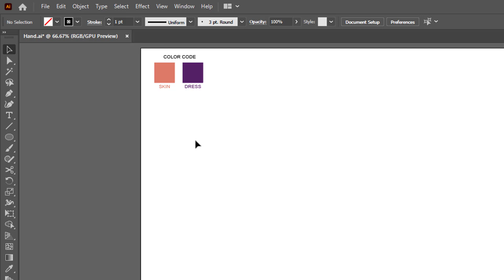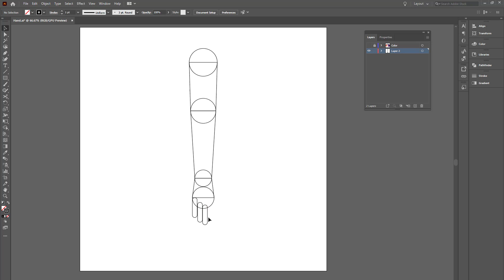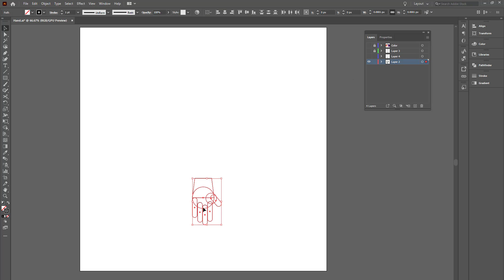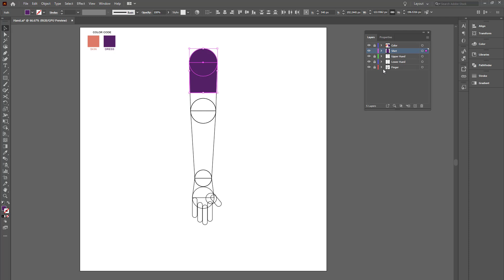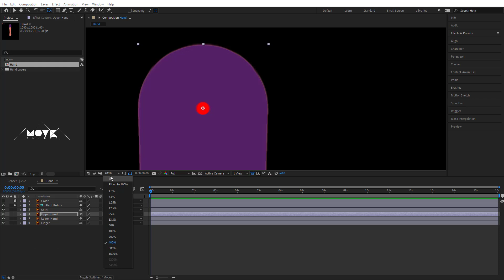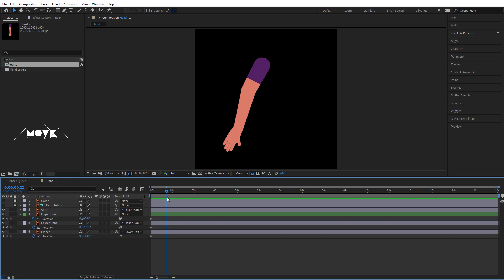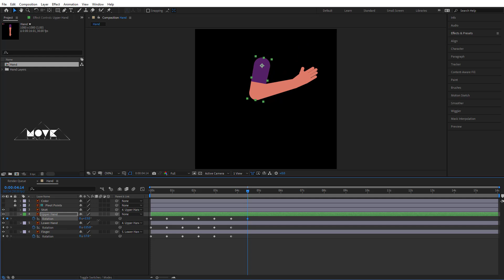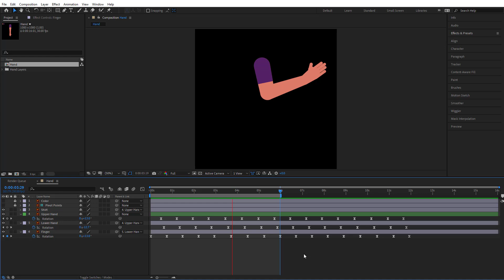How to Design & Animate Character Hand using Adobe Illustrator & After Effects Tutorial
MOVESHAPES SCHOOL COURSE

⭐ Logo Animation in After Effects Tutorials